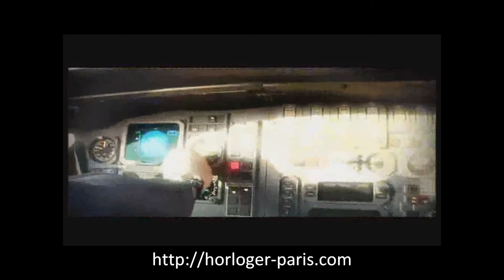Zenith Grande Class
Elle est composée de compteurs, guichets et index complet sans périphrase.  Son El Primero 4010 déploie ses 36'000 alternances dans une boîte en acier brossé aux lignes athlétiques.

It consists of meters, counters and complete index without circumlocutionI. Its El Primero 4010 spreads its 36 ' 000 alternations in a steel box brushed in the athletic lines.